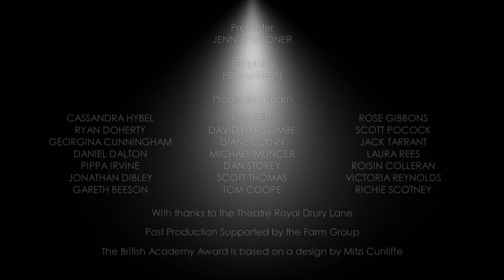Julie Walters - BAFTA Television Awards Red Carpet in 2014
BAFTA Fellowship recipient Julie Walters meets Jenni Falconer on the red carpet at the Arqiva British Academy Television Awards in 2014.